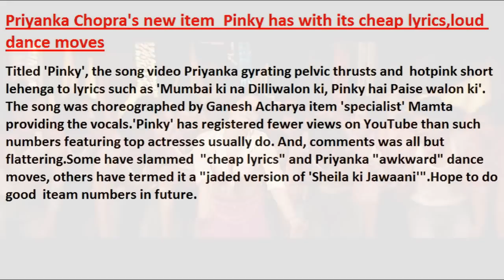Priyanka Chopra hot iteam song pinky song:Priyanka Chopra hot dance in iteam song pinky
Priyanka Chopra's new item  Pinky has with its cheap lyrics,loud dance moves

Titled 'Pinky', the song video Priyanka gyrating pelvic thrusts and  hotpink short lehenga to lyrics such as 'Mumbai ki na Dilliwalon ki, Pinky hai Paise walon ki'. The song was choreographed by Ganesh Acharya item 'specialist' Mamta providing the vocals.'Pinky' has registered fewer views on YouTube than such numbers featuring top actresses usually do. And, comments was all but flattering.Some have slammed  "cheap lyrics" and Priyanka "awkward" dance moves, others have termed it a "jaded version of 'Sheila ki Jawaani'".Hope to do good  iteam numbers in future.